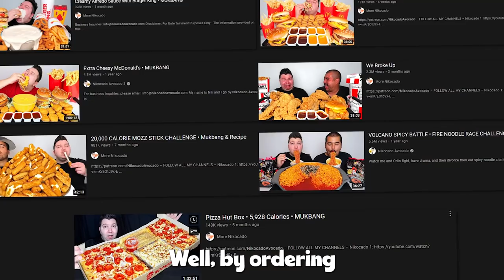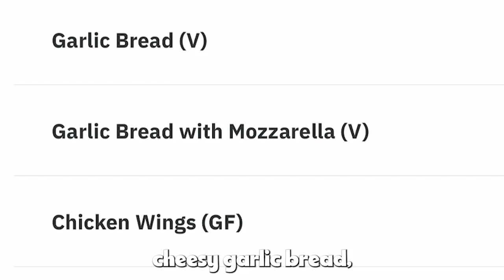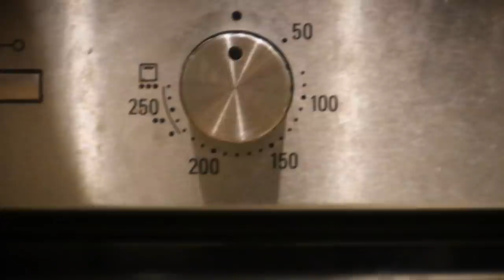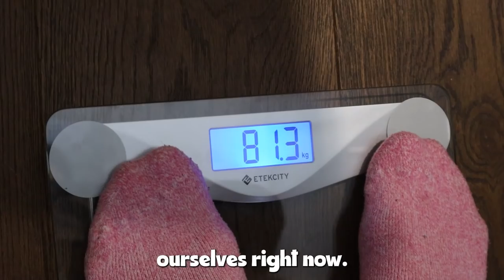I Ate Like Nikocado Avocado For 7 Days & Gained _____ lb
Follow These or I Will Cry